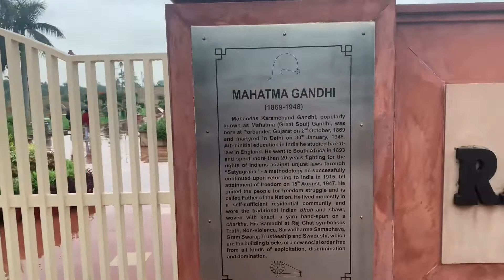Delhi vlog part 2